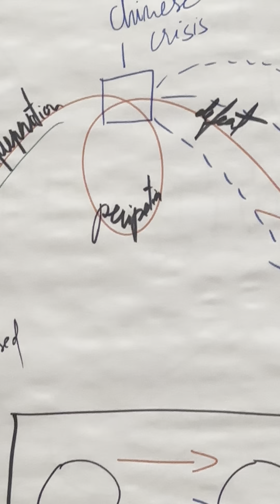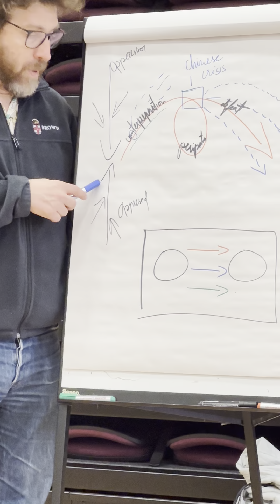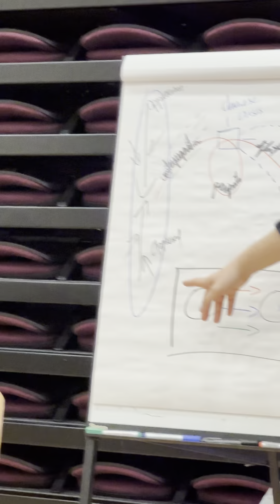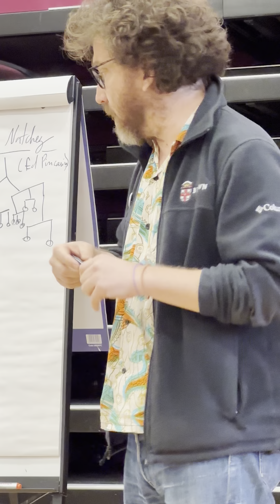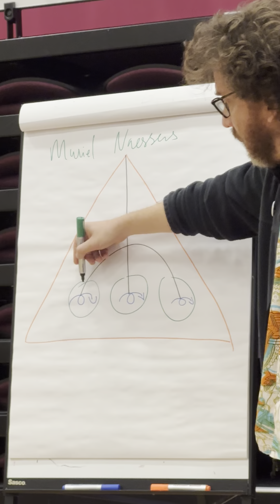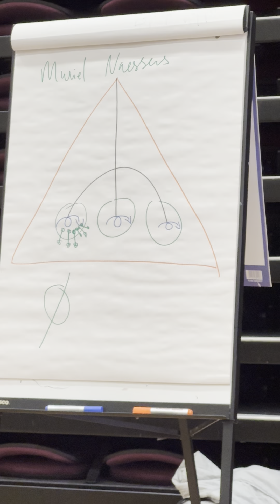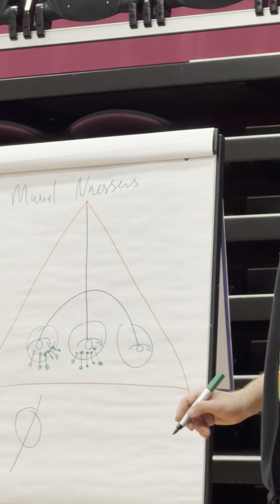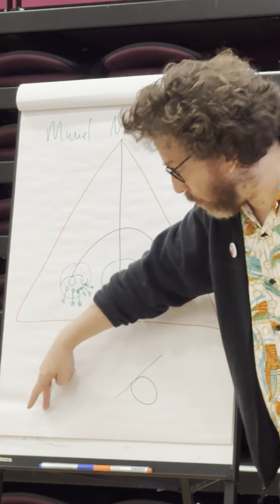Julian Boal & Theatre of Oppressed. Dramaturgy 4th May 2024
Julian takes us through his Father’s process of dramaturgy into his new methodology for creating forum theatre performances.